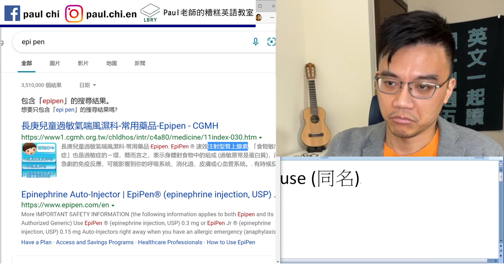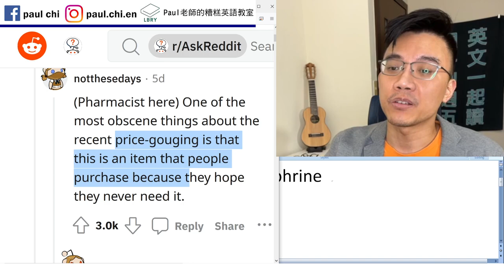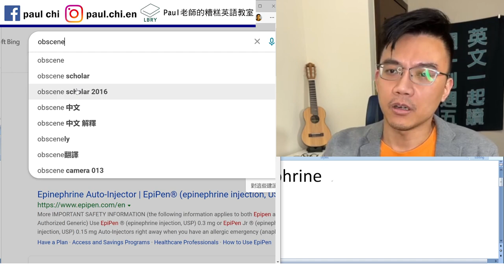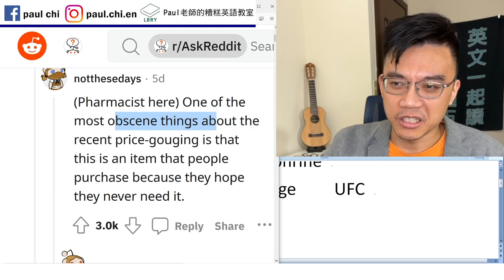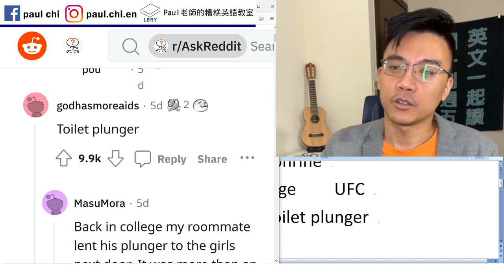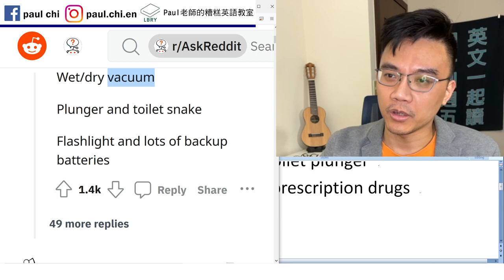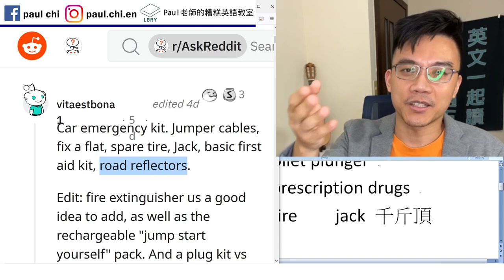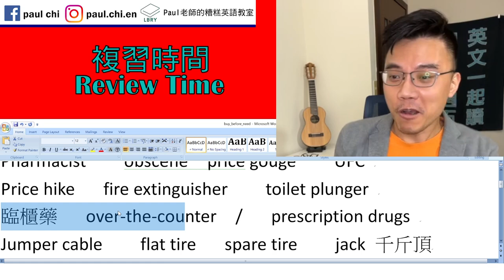【免費英文課 episode 319】「很扯」的英文可以怎麼說？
五分鐘剪
Notes:  adrenaline (rush)   epinephrine  epi pen
Pharmacist    obscene  price gouge    UFC
Price hike   fire extinguisher    toilet plunger
臨櫃藥   over-the-counter  /   prescription drugs
Jumper cable    flat tire   spare tire    jack 千斤頂

LBRY: Paul老師的糟糕英語教室